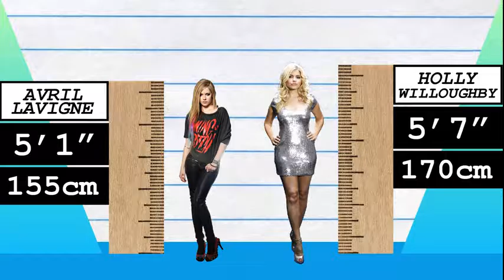How Much Taller? - Avril Lavigne vs Holly Willoughby!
We compare Avril Lavigne and Holly Willoughby in height, visually and with data, and reveal just how much the difference is between the pop-star and TV presenter!